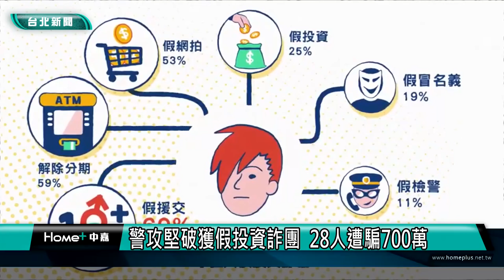刑事局 詐騙|假投資 真詐騙|警攻堅破獲假投資詐團 28人遭騙700萬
(中嘉新聞記者林錫惠信義區報導)
刑事局破獲一起假投資詐騙案，嫌犯利用通訊軟體群組，誘騙民眾至假網站交易平台，並透過人頭公司，以虛擬帳號收取被害人款項，初步清查有28名被害人，總損失約700萬元。